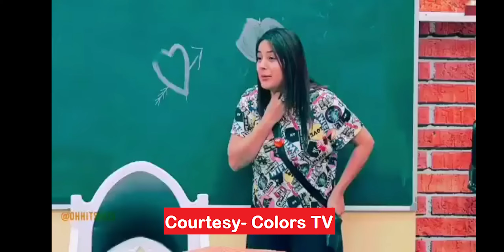Siddharth Shukla and Shehnaz Gill Cute Moments New Video | Sidnaaz Cute Latest Video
Our team has created a new video where you will see "Siddharth Shukla and Shehnaz Gill Cute Moments". So, Sidnaaz fans see the video and make both of them famous.